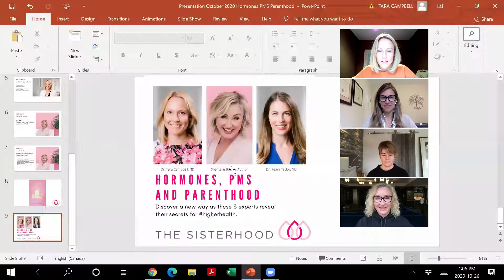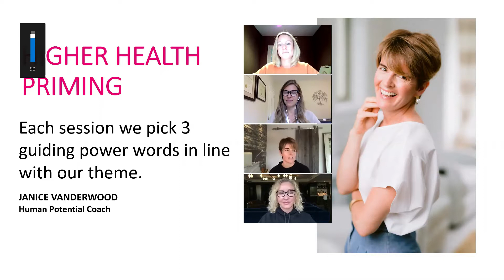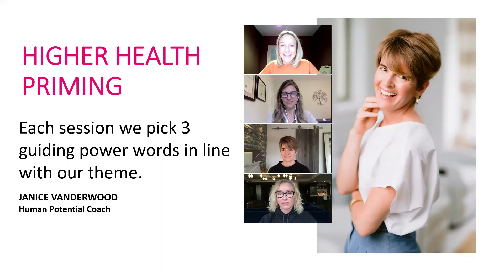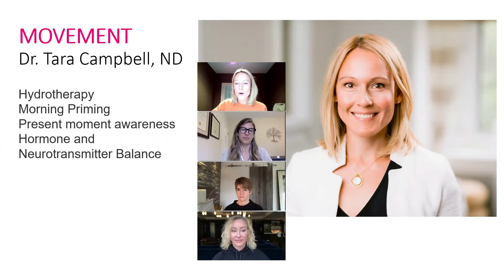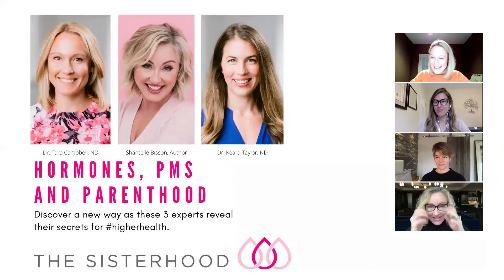SOH#12: Hormones PMS and Parenthood with Dr. Tara Campbell, Dr. Keara Taylor and Shantelle Bisson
We’re back with our 12th Sisterhood of Health where we explore HORMONES, PMS and PARENTHOOD.

October theme - During this outstanding panel discussion, we will refresh your "spirits", tame the witchy feelings, ignite your ambitions, and reset your foundations for Higher Health.

Shantelle Bisson discusses her new book "How to raise your kids without losing your cool".
Dr. Tara Campbell, ND shares how to improve your mindset, metabolism, and present moment awareness from your bathroom in less than 5 minutes a day!
Dr. Keara Taylor, ND shares her hormonal insights on what you do to when you feel a little "crazy", irritable or "out of control", especially for half the month. Progesterone Power!

This recording is packed with hormone health insight, humor, and women's empowerment for managing all the pulls of modern day living.

This session is for ALL women.

MINDSET: Panel discussion with Author Shantelle Bisson, "How to raise your kids without losing your cool". Shantelle shares how to remain flexible within your ideals of how it “should” go. How to give your kids real life tools that they can take into adulthood. Why your partner needs to remain your number one focus. Shantelle discusses why it’s so important to go on dates, have sex and keep the home fires burning!

MOVEMENT: Dr. Tara Campbell, ND – shares her appreciation for WATER THERAPY - and how it helped her recover from burn out, overwhelm, and full blown depression. You will learn Dr. Tara's secret 5 minute bathroom routine. You will be surprised how effective this simple routine is for invigorating blood circulation, detoxification, mindfulness and overall well-being, all achieved from your bathroom!

MICRONUTRIENTS: Dr. Keara Taylor, ND Dr. Keara Taylor, ND speaks to Chaste Tree - THE botanical for women's hormonal health! Learn about the wonders of the Chaste Tree berry and its healing impact on PMS, mood, sleep quality, cycle regularity, and so much more. We will dive into the role of hormonal fluctuations in PMS and how Chaste Tree can support us during that "witchy" time of the month.